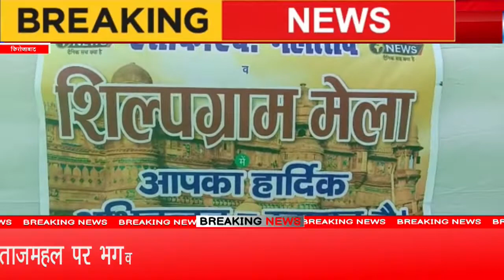एसकेएच महोत्सव एवं शिल्प ग्राम मेले का आयोजन 3 मई से पी डी जैन मेला ग्राउंड पर किया जा जा रहा है